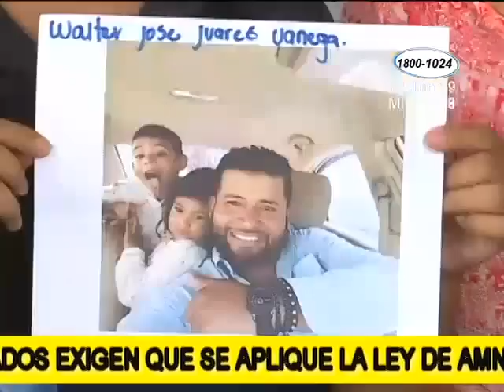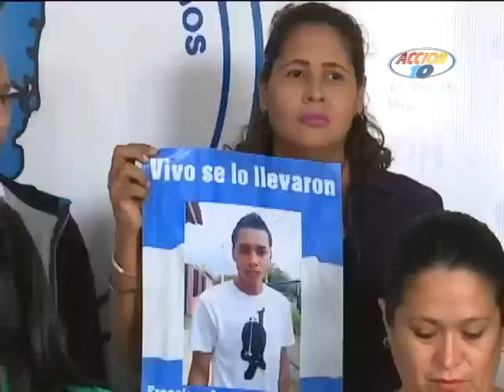Familiares de 89 presos políticos que aún no son liberados exigen que se aplique la Ley de Amnistía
Y así cierren el proceso de estos ciudadanos calificados por el gobierno como reos comunes.